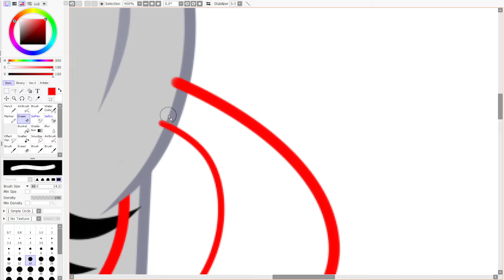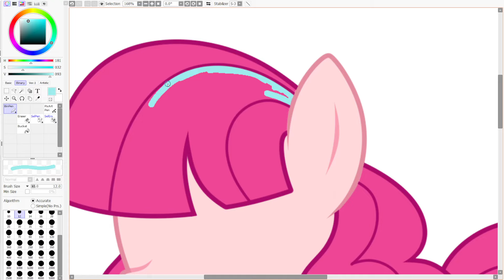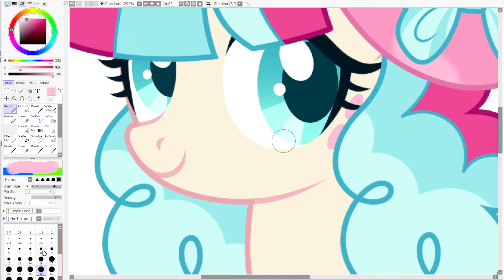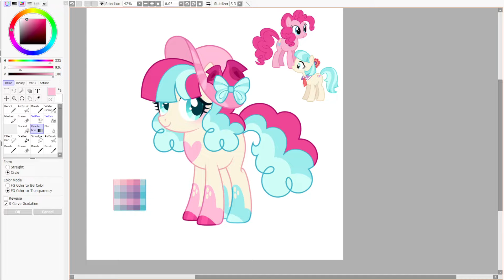COCO POMMEL + PINKIE PIE / SPEEDPAINT